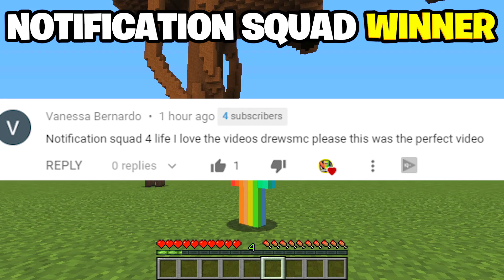DO NOT CHOOSE THE WRONG SIRENHEAD (Evil,Good,Mutant)(Ps3/Xbox360/PS4/XboxOne/PE/MCPE)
DO NOT CHOOSE THE WRONG SIRENHEAD (Evil,Good,Mutant) For Minecraft Xbox 360, Minecraft Xbox One and Minecraft Pocket Edition./MCPE